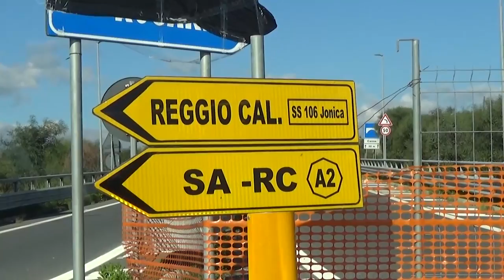VIABILITA' LOCRIDEA: "BITUMAZIONE NATALIZIA" | IL VIDEO